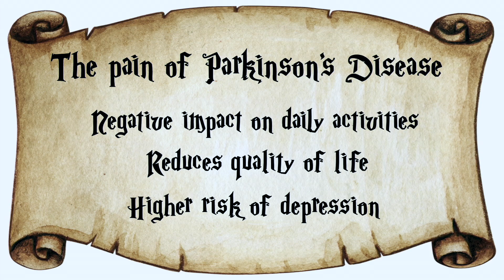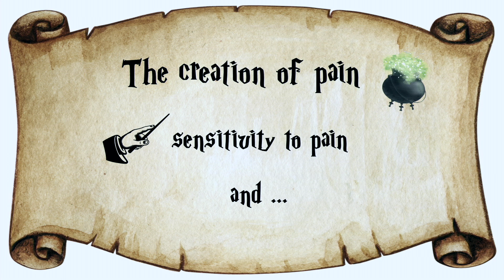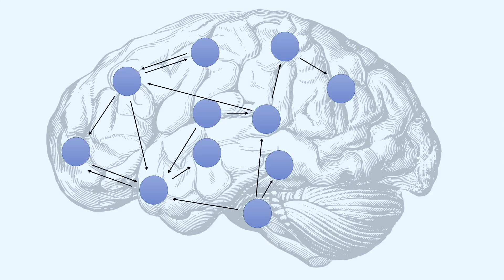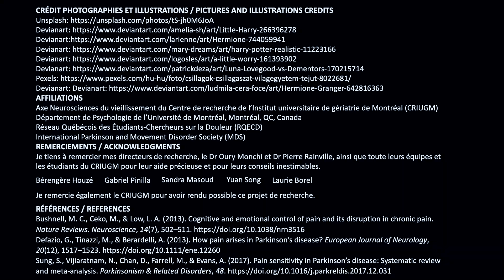Parkinson's Disease and the Chamber of Pain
Imola Mihalecz

La maladie de Parkinson et la chambre de la douleur
PAINtalks 2023
Organisé par le Réseau québécois des étudiants-chercheurs sur la douleur (RQECD)

Résumé
Dans le monde des sorciers, de nombreuses personnes souffrent de douleurs chroniques liées à une mystérieuse maladie qui endommage le cerveau. Mais la cause de cette douleur est inconnue, même des meilleurs sorciers. Pour aider ces personnes, les étudiants de Poudlard travaillent dur pour découvrir comment les changements dans le cerveau conduisent à la douleur. Venez découvrir avec moi la magie qui contribuera à soulager leurs douleurs.

Biographie
Imola Mihalecz a obtenu une maîtrise en psychologie en Hongrie. Après une expérience de recherche en France, elle a commencé son doctorat à l'université de Montréal. Ses travaux aident à comprendre pourquoi les patients atteints de la maladie de Parkinson sont vulnérables à la douleur chronique.

Un grand merci à :
- Guylaine Tanguay (maître de cérémonie)

Un grand merci à nos partenaires :
- Réseau québécois des étudiants chercheurs sur la douleur (RQECD)
- Réseau québécois de recherche sur la douleur (RQRD)
- Association québécoise de la douleur chronique (AQDC)
- Association de soutien et d'information face à la douleur (ASID)
- Société québécoise de la fibromyalgie (SQF)
- Migraine Québec
- Société québécoise de la douleur (SQD)
- Société canadienne de la douleur (CPS)
- European Pain School (EPS)
- North American Pain School (NAPS)
-Association des stomisés Richelieu-Yamaska
-Fédération des kinésiologues du Québec
-Fédération québécoise des massothérapeutes agréés
-Centre d'excellence sur le douleur chronique pour les vétérans canadiens

Un grand merci à nos commanditaires Diamant :
- PRÉSENTabilité
- Gouvernement du Québec (Ministère de la santé et des services sociaux)
- Fonds d'appui à l'engagement étudiant de l'Université de Sherbrooke